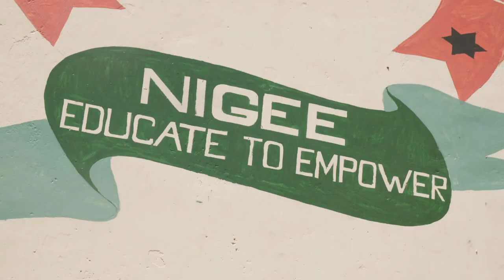GFC | Nyanza Initiative for Girls' Education & Empowerment (NIGEE)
NIGEE is a Kenyan-based organization whose goal is to readmit girls into schools following early pregnancy.